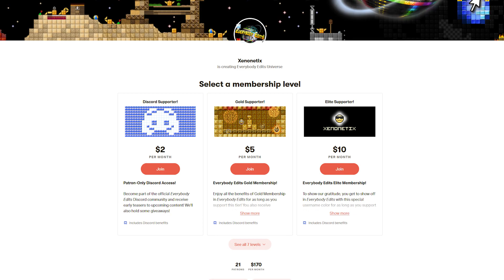Change is coming, very soon...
— Game Dev Log #142 —
As some projects are coming to a close, others are only just beginning.
And as time marches onward, change remains the only constant.

Let's work together to make games! \ (•◡•) /

— Background Music —
Joshua Stone - Botstep (ChargeBot Theme)